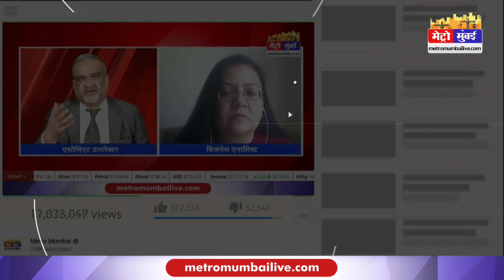बगावत की हद तक पहुंचे एकनाथ शिंदे, शिवसेना के 400 नगरसेवक भी होंगे शामिल| Uddhav Thackeray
बगावत की हद तक पहुंचे एकनाथ शिंदे, शिवसेना के 400 नगरसेवक भी होंगे शामिल| Uddhav Thackeray | Metro Mumbai